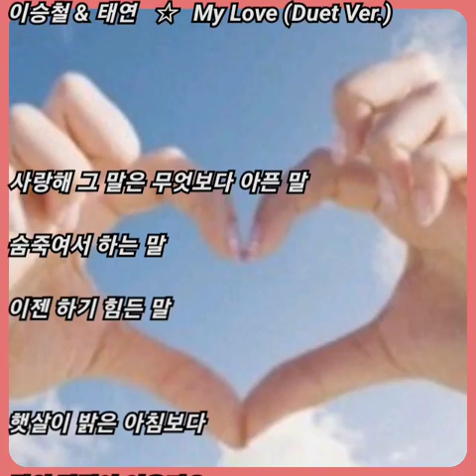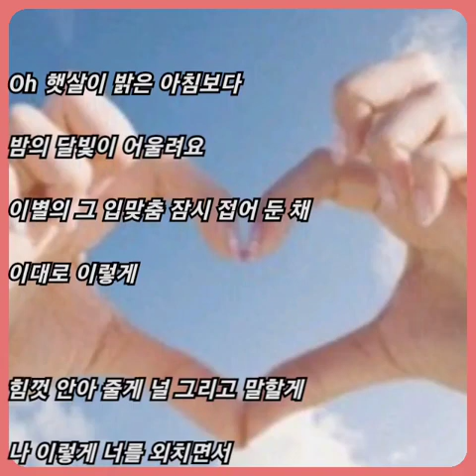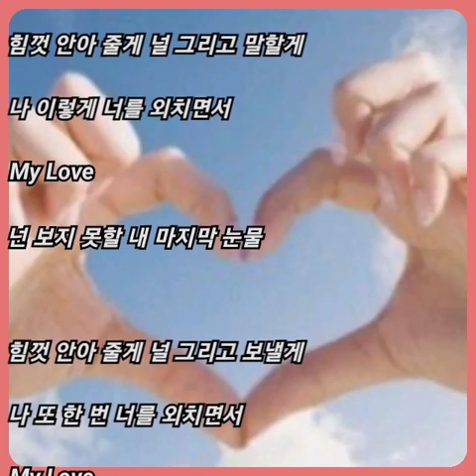이승철 & 태연 ☆ My Love (Duet Ver.)